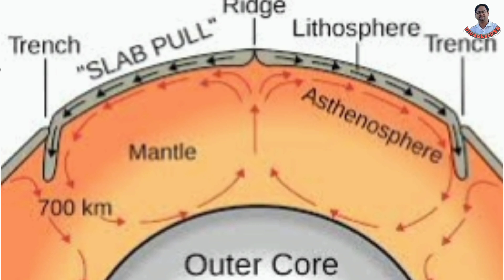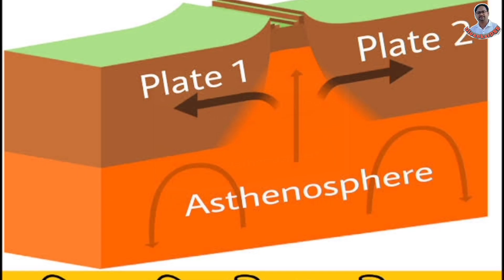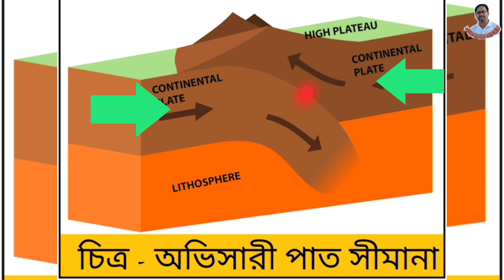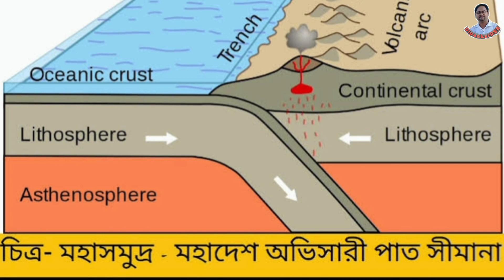পাত সংস্থান তত্ত্ব।।Plate Tectonic Theory।।class 9 & 11@dipankardsr